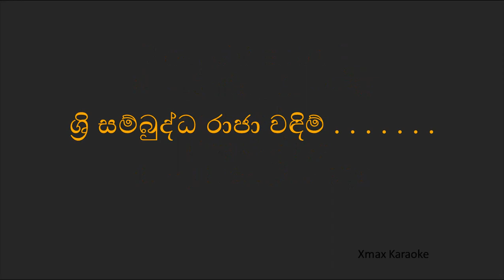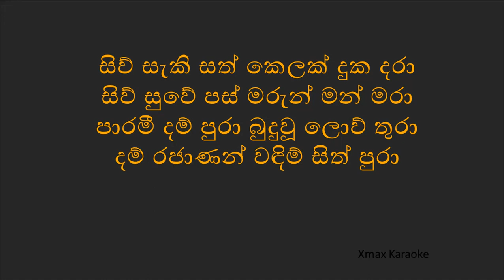ශ් රි සම්බුද්ධ රාජා වඳිම් Karaoke Sri Sambuddha Raja Wadim Karaoke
tags
sinhala songs,
sinhala,
desawana,
intrumental sinhala,
instrumental,
instrumental sinhala,
sinhala karaoke,
karoki,
dj,
mashup,
cover,
xmax turn,
xmax,
srilanka,
famous sinhala,
karaoke,
karaokie,
instrumental and karoake,
beats,
free musics
music,
party,
free musics,
mode,
beats,
mashups sinhala,
Dance,
for Dance,
Hook up songs,
sinhala remix,
sinhala mashup,
romantic mashup,
sinhala romantic,
sinhala adara,
adaraya,
sinhala songs with english lyrics,
sinhala songs with lyrics,

hindi,hinidi remix,remix hinid,hindi mashup,hindi new,hindi new songs,hindi new remake,
hindi new dj,hindi new dj remix,jass,manak

sinhala songs
intrumental sinhala
instrumental sinhala
sinhala karaoke
xmax turn
famous sinhala
instrumental and karoake
free musics
free musics
mashups sinhala
for Dance
Hook up songs
sinhala remix
sinhala mashup
romantic mashup
sinhala romantic
sinhala adara

whatsapp, status, whatsapp status, music status, music clip, beautiful clip